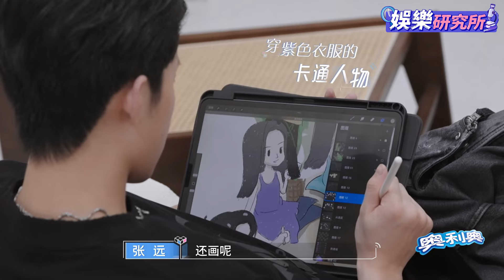心動7最抓馬修羅場來襲！男海王小白花共吃一塊蛋糕太親密！情敵臉色都變了！心动的信号